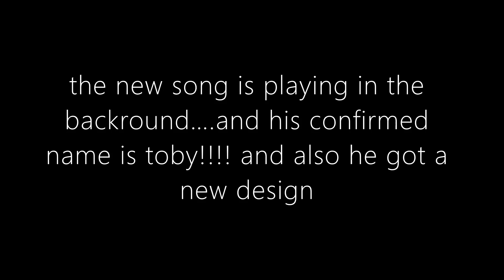IMPOSTER V4 NEW TEASER!!!!!!! RED IMPOSTER CONFIRMED NAME, REDESIGN, AND NEW SONG!!!!!! (desc)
hi ethan, put me in the files for free robux.

go lower normal viewers

for anyone who doesnt know: this video is a joke. ethanthedoodler posted a video that is unrelated to impostor v4, and said in the description if someone put it in a leak video he'd put it in the files cuz its funny. soooo i did it. dont take this seriously, its just for clout :sunglasses:

go lower if you wanna see endless words

fnf, impostor v4, friday night funking, friday night funkin, among us, amogus, boyfriend fnf, girlfriend fnf, defeat, sussus toogus, lights down, reactor